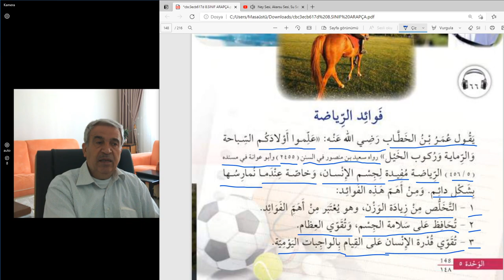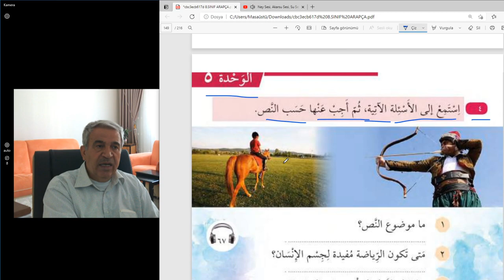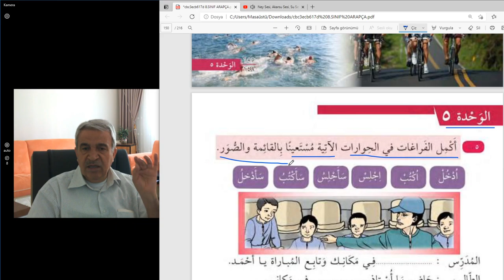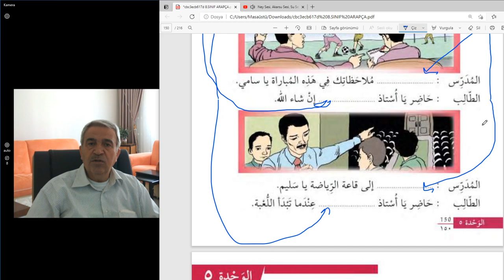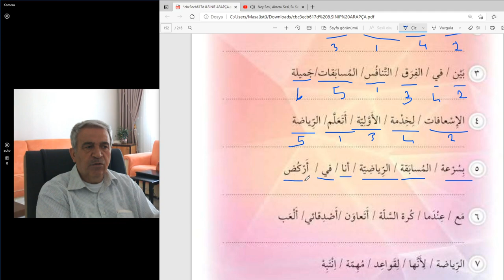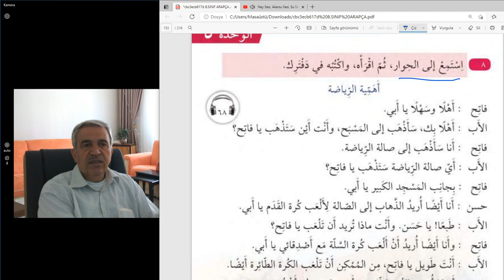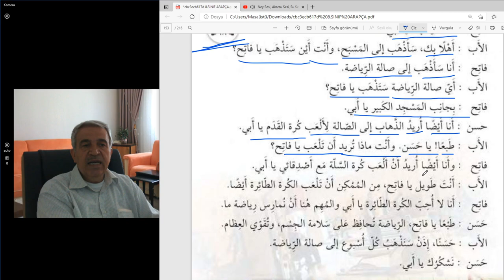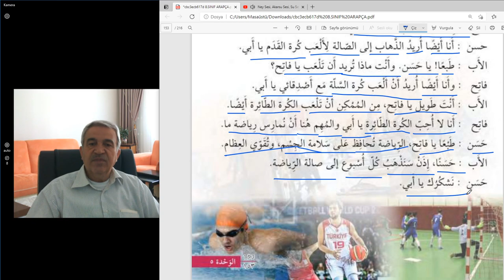Arapça 8.sınıf dersleri.(Sporun yararları)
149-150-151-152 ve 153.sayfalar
Emir kipi .
Fiili muzarinin başına yakın gelecek ifade eden  س   harfinin gelmesi.